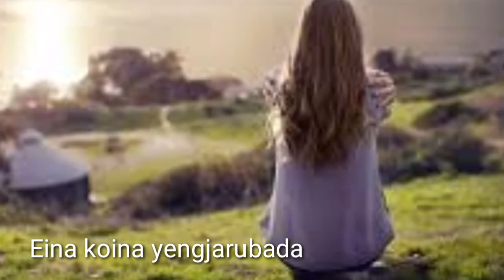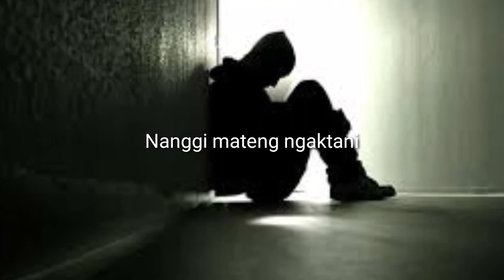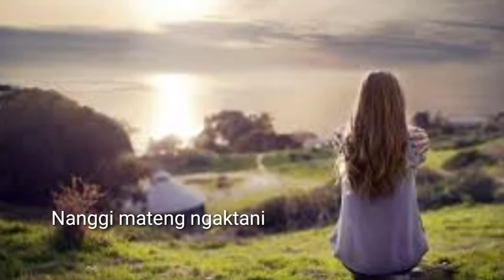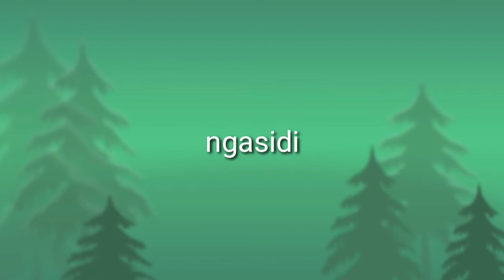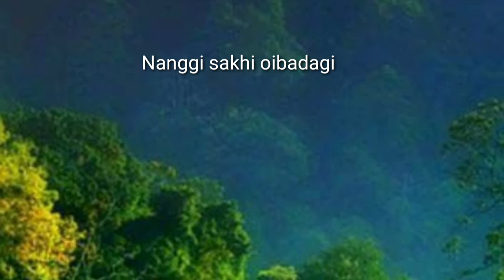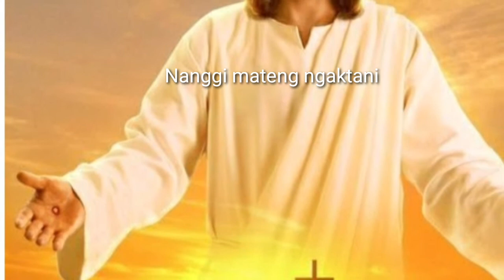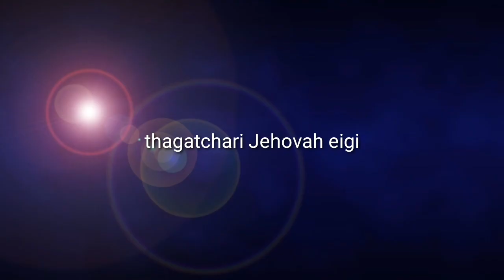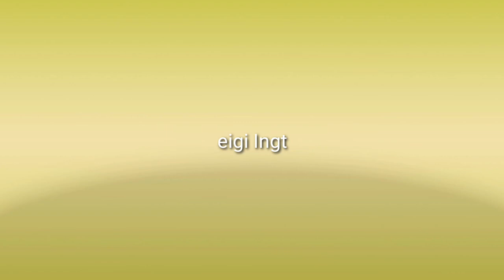Eina koina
Singer/Lyrics/Music/Pastor N.Nimai